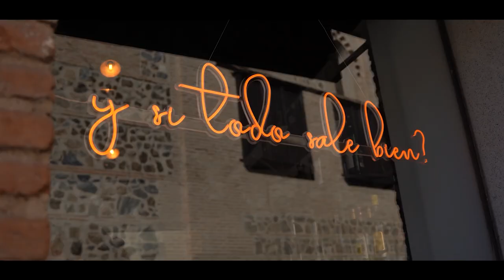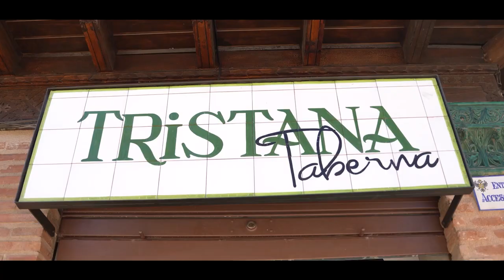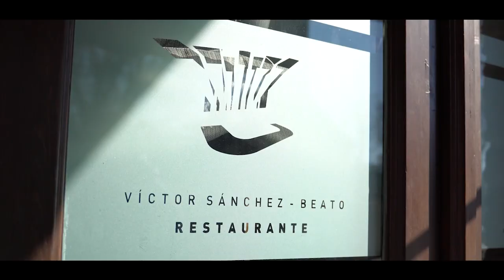El viaje de Jimena Cap 2. | Gastronomía Toledana con Carmen Álvarez, Sánchez Beato e Iván Cerdeño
¡Mi viaje por Toledo continúa! Caminando por el barrio judío me encontré con Carmen Álvarez y me invitó a irme de tapas con ella ¡Y qué tapas! Según me contó, probamos las más típicas de Toledo, las carcamusas, la bomba Trébol…

Tras nuestra ruta de tapas por bares de Toledo, fuimos a comer al restaurante del chef Víctor Sánchez Beato donde probamos un menú degustación increíble.

Mi mañana con Carmen terminó, pero no mi día gastronómico. Cuando acabó la comida me dirigí al restaurante de Iván Cerdeño donde cociné con él su famoso plato: erizo pisto y crema de almortas. Sin lugar a dudas ¡Un plato para compartir!